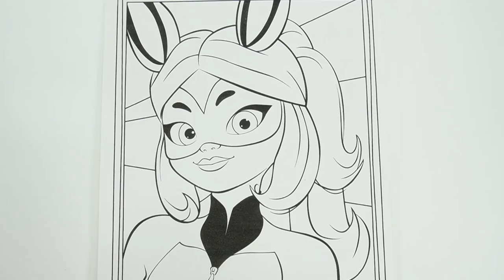Coloring Rena Rogue as Rena Furtive Miraculous Ladybug Coloring Book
Let's color Rena Rogue as Rena Furtive! Instead of Rena Rogue's signature orange outfit, we are going to color her purplish blue periwinkle. Rena Rogue turned into Rena Furtive when she took on a new role where instead of fighting Hawk Moth in public, she stays hidden to create illusions. So her suit changed to include camouflage.

DIY Custom Supplies